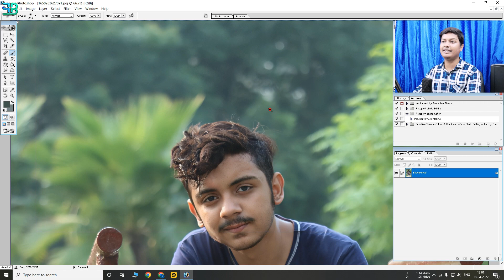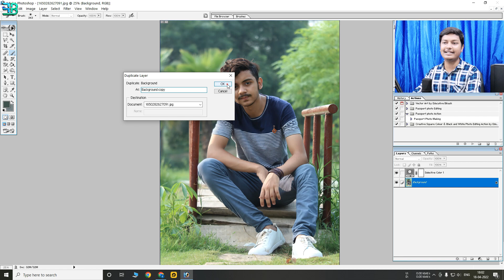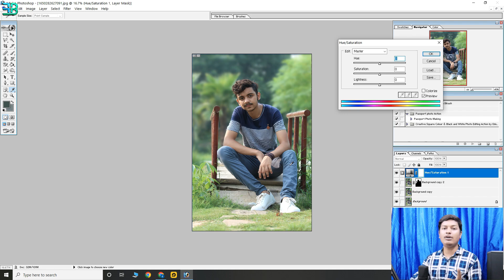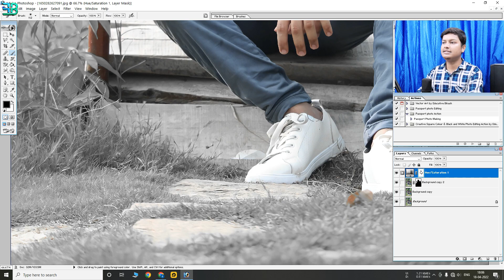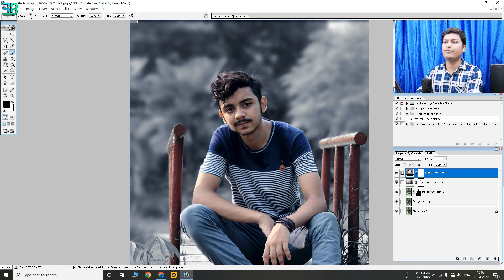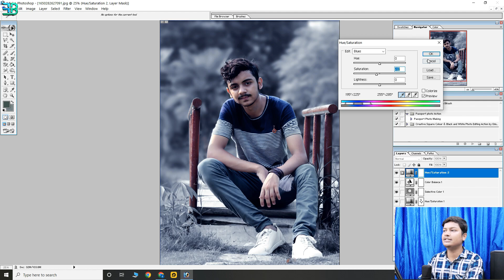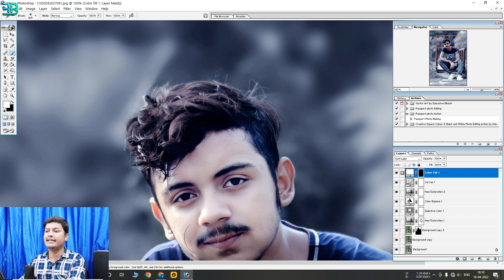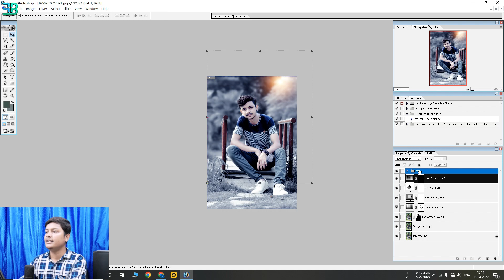Black Tone Photo Editing - Photoshop 7.0 Tutorial | Moddy Black Color Gradding in Photoshop 7.0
Hi
in this Video i have discuss how to edit Black Tone Photo in Photoshop 7.0